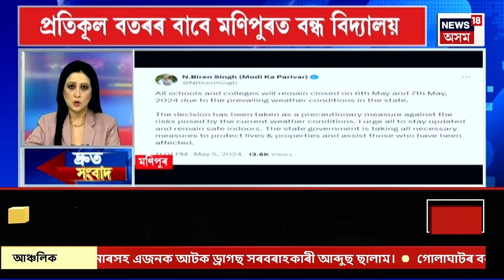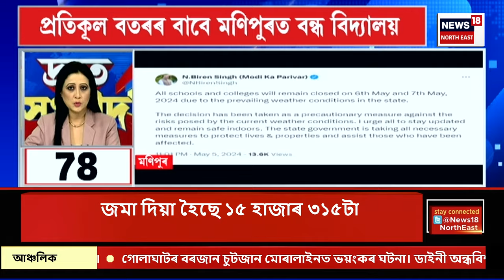Speed News| Weather Update |ৰাজ্যত প্ৰৱল ধুমুহা-বৰষুণৰ সম্ভাৱনা।বতৰ বিজ্ঞান কেন্দ্ৰই দিলে এই আগজাননী